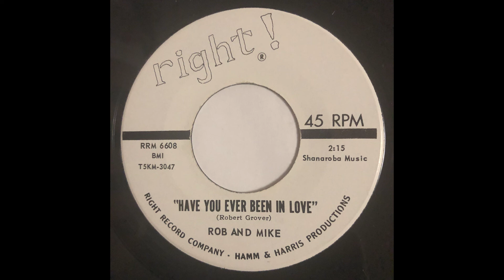Rob And Mike - I Know I'll Never Love Again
Folk record from 1966. On the "right!" label which is an obscure label from New Hampshire. Rob And Mike are Robert Grover & Michael Cyr. All 4 songs are originals. Another record that I rerecorded.